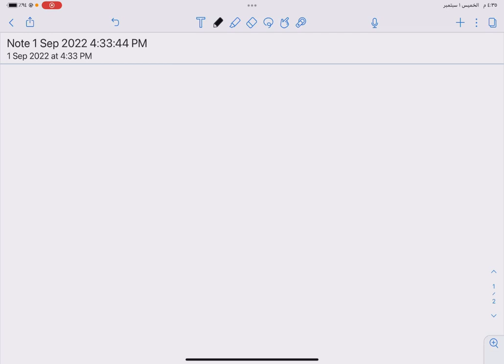مجموعة الأعداد النسبية الجزء1- رياضيات الصف الاول الاعدادي